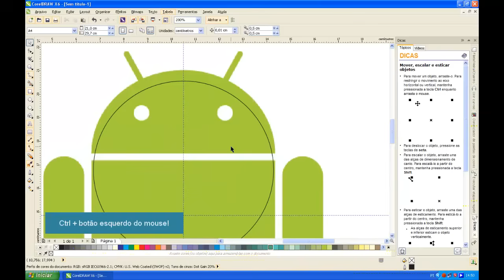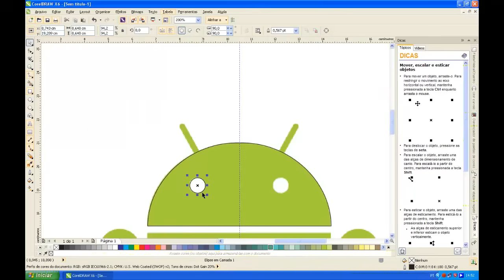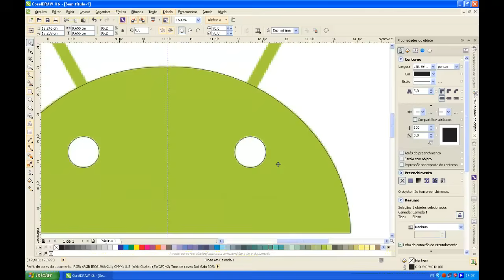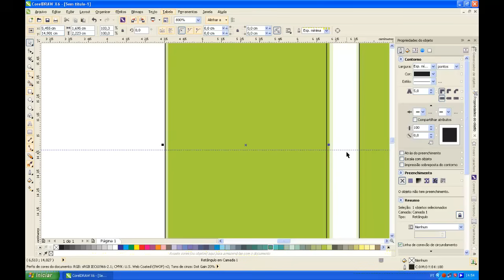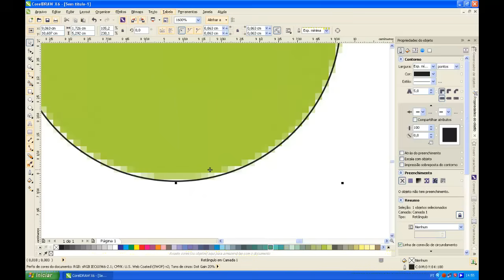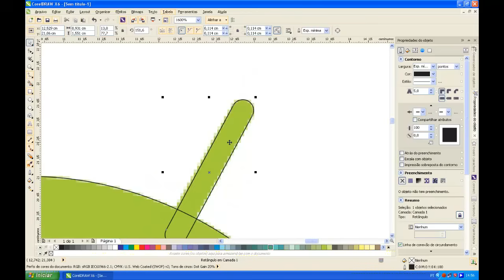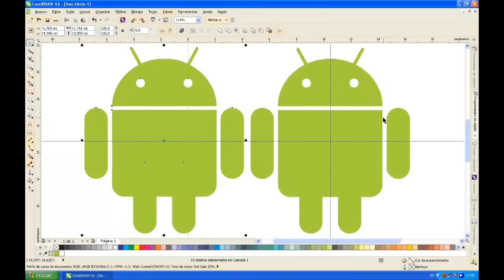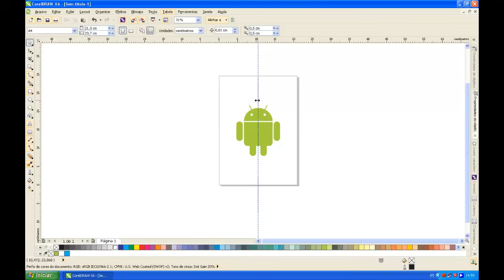Vetorizando o android no CorelDRAW X6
Nesse tutorial você aprende a vetorizar o android, usando apenas ferramentas básicas do Corel Draw X6. Espero que gostem.

Obs. No exemplo usei o CorelDRAW X6, mas pode conseguir acompanhar nas versões anteriores (X3, X4, X5), já na x7 (atual) não sei informar. TUTO SEM NARRAÇÃO!.